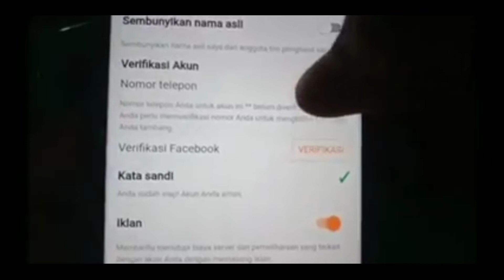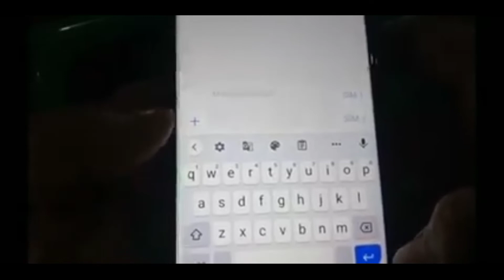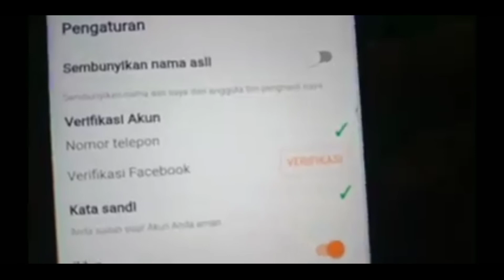CARA VERIFIKASI NOMOR TELEPON DI PI NETWORK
Semoga Bermanfaat